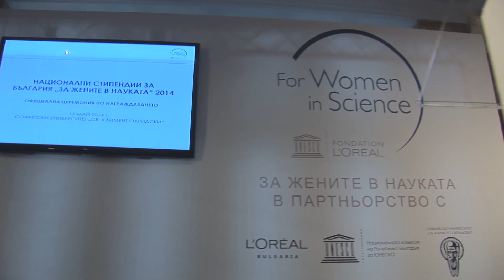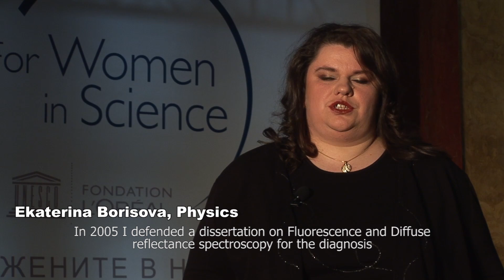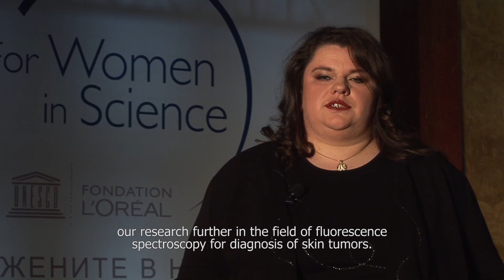L'Oreal WOMEN IN SCIENCE 2014 Clip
L'Oreal